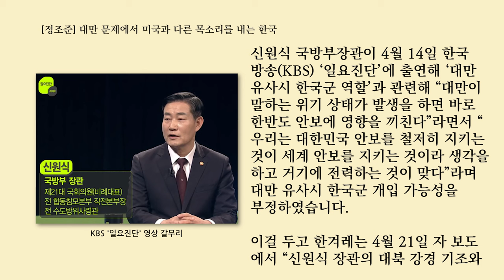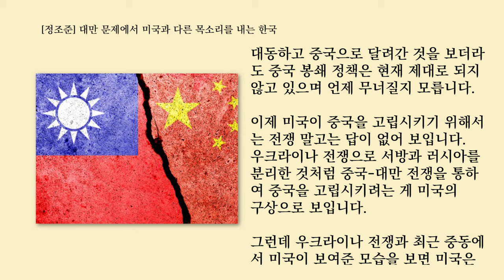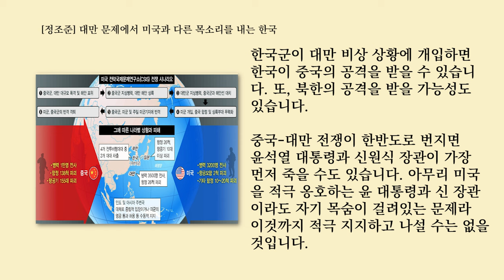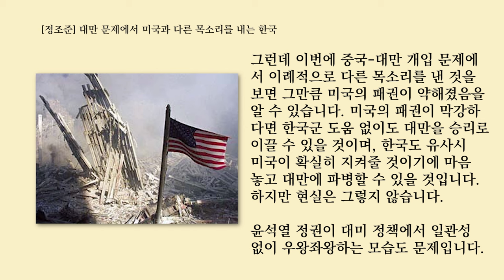대만 문제에서 미국과 다른 목소리를 내는 한국